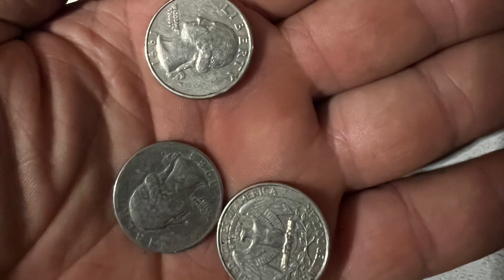Comer con $0.75 ctvs .en San Juan Nonualco